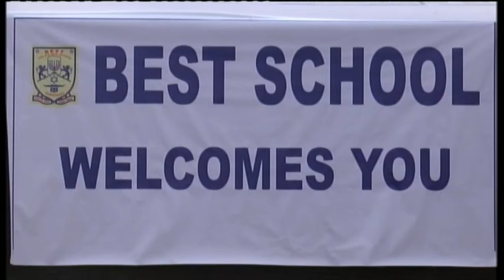Best School Maninagar Ahmedabad - Students of IC performing on Daddy Cool